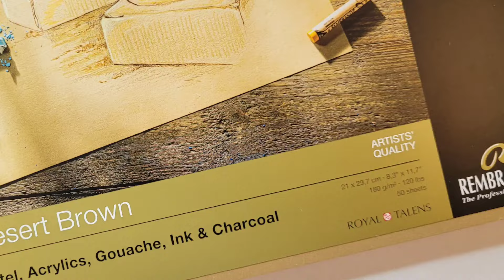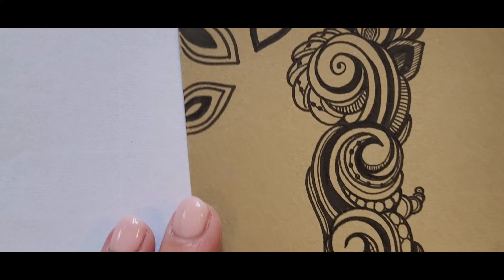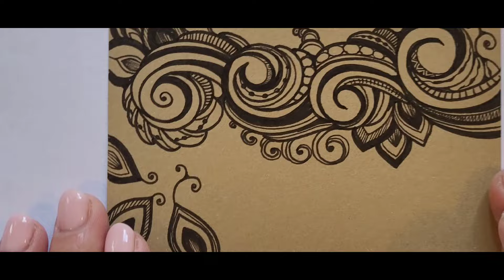Mooka 3D on Toned Desert Brown 💙